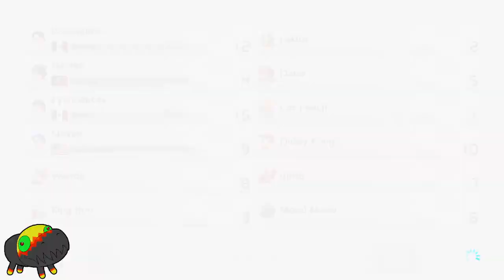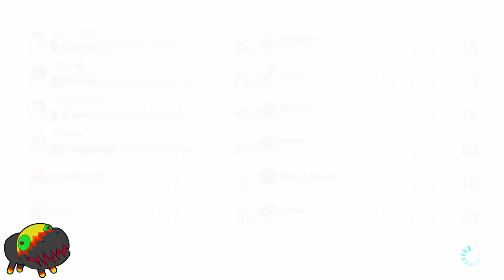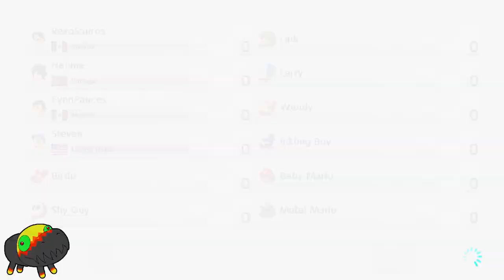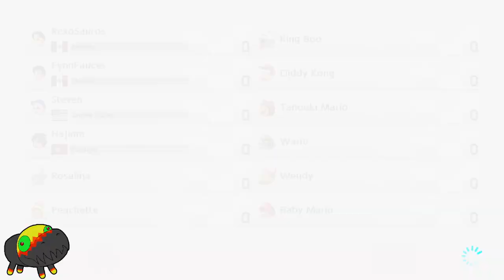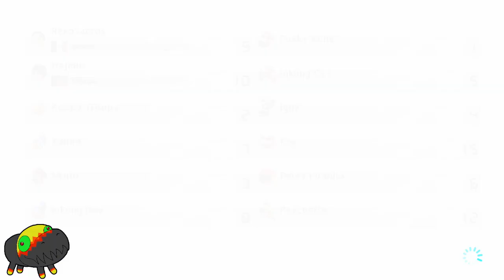Multiplayer Stream 2023 (Part 5) [Mario Kart 8 Deluxe]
RAWR, the next multiplayer stream is here, and this time we jump into a fun and crazy racing session with some friends, was a fun little time, and really cool to be able to play with friends after a while ^^